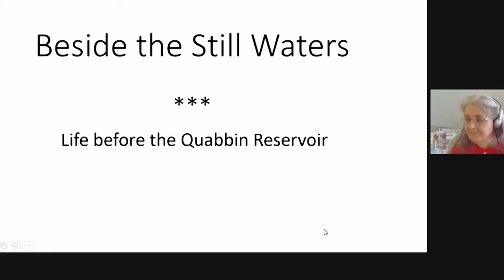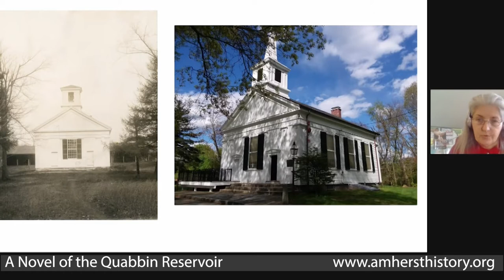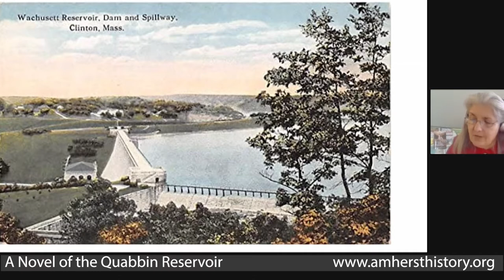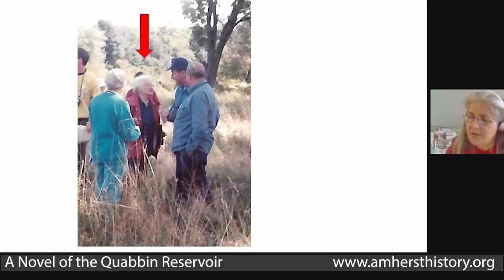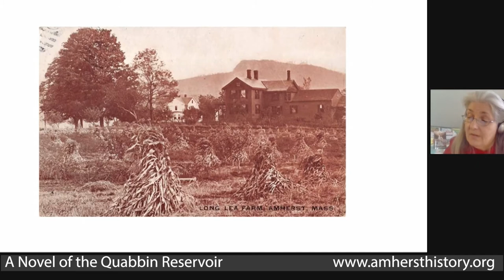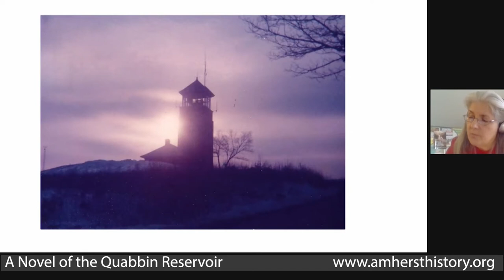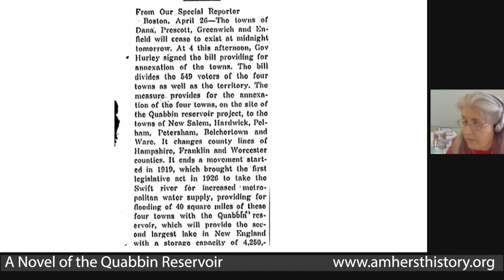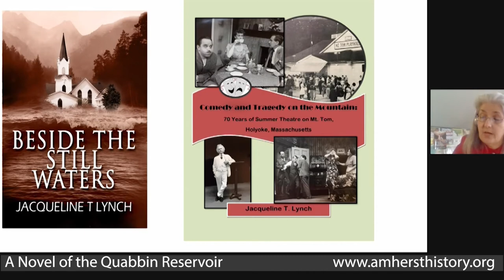History Bites: A Novel of the Quabbin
Author Jacqueline T Lynch talks and shows slides for the background of her novel, "Beside The Still Waters", about the last days of the four towns submerged by the waters of the Quabbin Reservoir.